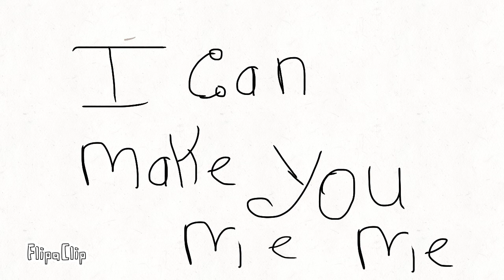I can make meme almost done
As you can probably tell I’m putting more work in my animations

A special thanks to all you guys for the seaport